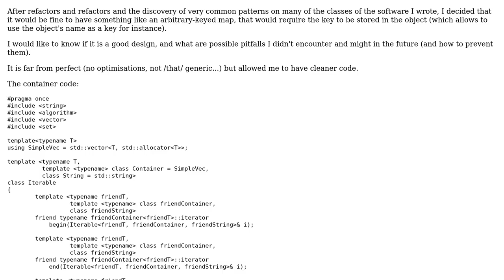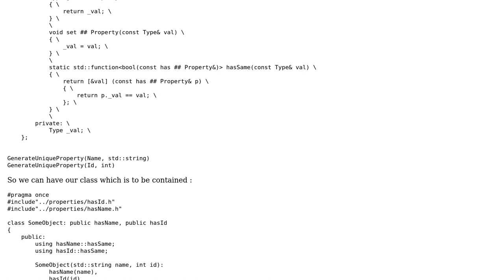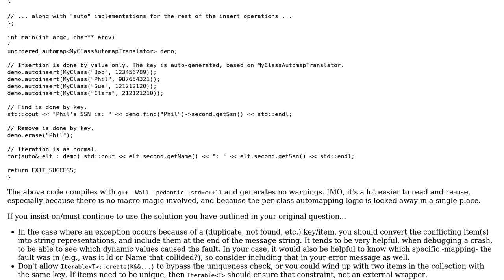Is my C++11 generic container a good design?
With thanks & praise to God, and with thanks to the many people who have made this project possible! | Content (except music & images) licensed under CC BY-SA | Music | Images & others | With thanks to user Travis Snoozy user Jean-Michael Celerier user Jamal and the Stack Exchange Network Trademarks are property of their respective owners. You are responsible for your own actions.